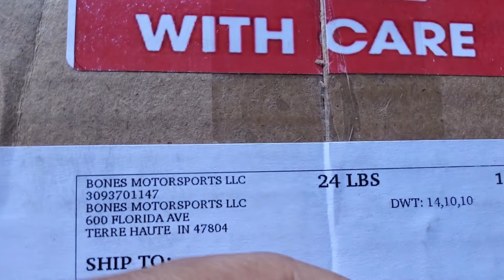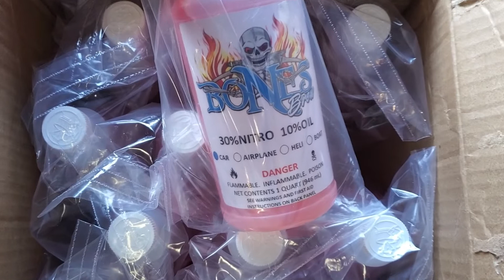Special Delivery! My 1st Bones Brew Shipment⛽️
Making the swap from Byron's to Bones Brew.